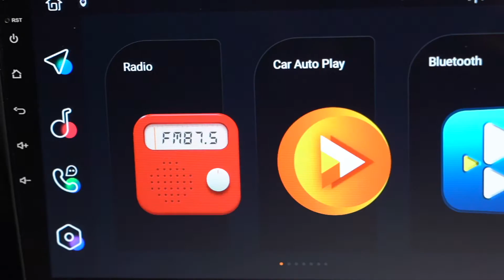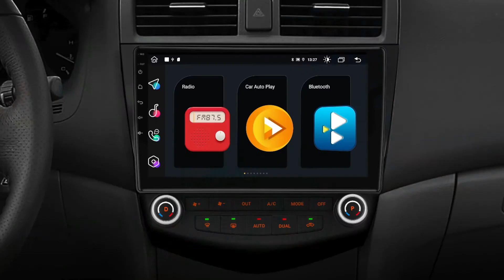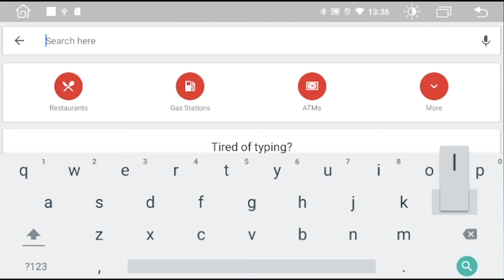[PMA10ACH_L] 10.1" HD Screen Honda Accord Car Stereo with Integrated 4G CarPlay Android Auto DSP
10.1'' 1280 x 720 HD Screen Honda Accord Android Octa Core 4GB RAM + 64GB ROM Car Stereo Multimedia Player GPS System with high definition 1280x720 Screen Soft Edge Buttons Integrated 4G Solution Built-in CarAutoPlay & Android Auto & DSP for Honda Accord 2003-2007

*Applicable Models
For HONDA Accord (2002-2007) - LEFT HAND DRIVE VEHICLES ONLY

DAB+
Enjoy the audiophile-level sound in your car
XTRONS USBDAB01/USBDAB02/USBDAB03 is compatible

TPMS
Monitors your tyre pressure and temperature
XTRONS TPMS07 is compatible

OBD2
XTRONS OBD01, OBD02, OBD03 and OBD04 are compatible

DVR
XTRONS  DVR023S, DVR025S, DVR027S, DVR028, DVR030 are compatible(DVR029 and DVR030 are with ADAS features)

CAMERA
Ensure the safety of your driving
XTRONS CAM005/CAM006/CAM007/CAM009/CAM001F and AHD cameras (1920*1080) are compatible

*SIZE

Head Unit: 178x98mm
Face Panel: 277x223x206mm

*ACCESSORIES INCLUDED

1 x ISO Wiring Harness
1 x RCA Cable
1 x 4G Antenna
1 x Camera Cable
1 x CANbus Box
2 x USB Cable
1 x GPS Antenna
1 x Dual Zone AC Cable
1 x Single Zone AC Cable
1 x User Manual